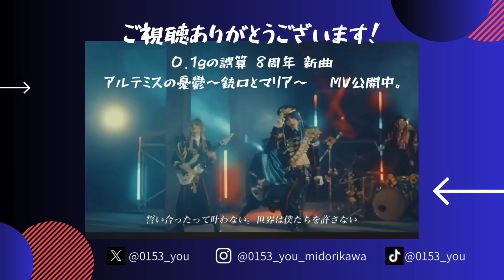日本全国ツアーを全通するバンギャはどんな人達なの？普段何してる人なの？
↓やってるバンド↓
0.1gの誤算